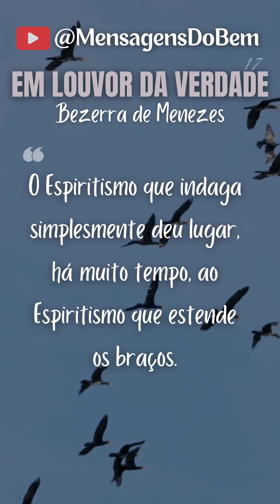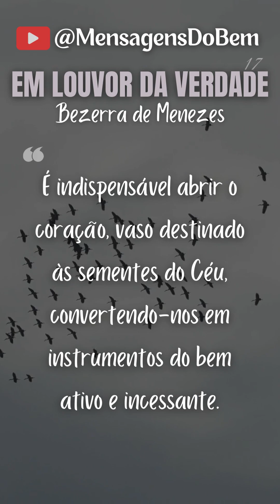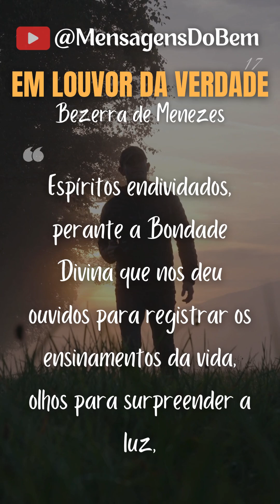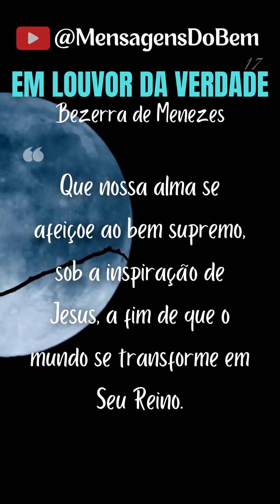Chico Xavier & Bezerra de Menezes 💌 EM LOUVOR DA VERDADE (17)❤️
❣ LIVRO ESPÍRITA, LEIA E COMPARTILHE - Obras de Chico Xavier 🕊❤☀🙏 Apoie o Canal @MensagensDoBem adquirindo os livros do nosso querido Chico Xavier! Gratidão 💐🕊🙏🙌🥰😇
📗 Bezerra, Chico e Você.  Francisco Cândido Xavier pelo Espírito Bezerra de Menezes.
Use sempre os nossos links que estão nas descrições dos vídeos e shorts do canal  @MensagensDoBem   assim você estará colaborando, juntamente conosco, na divulgação da consoladora mensagem do Espiritismo. Jesus te abençoe! 🙌🕊🤍🤗
"Divulgar a Doutrina Espírita também é caridade." Allan Kardec